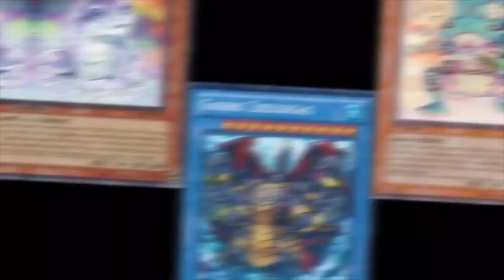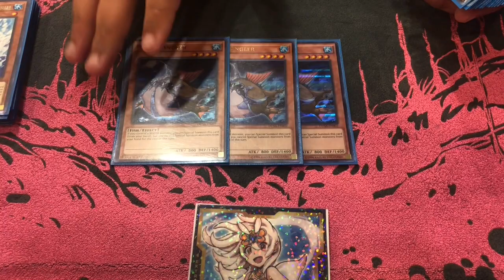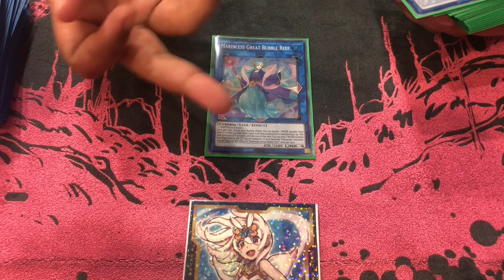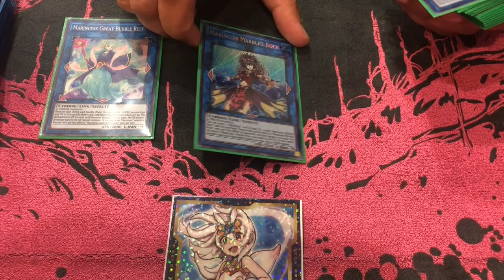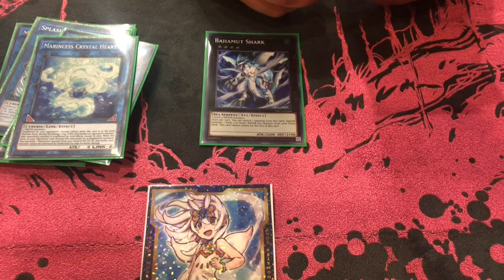Yugioh: Marincess Deck Profile (September 2020 Format)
Mj got first place over the weekend at our non meta tournament using Marincess and has agreed to let us have a look at his deck.